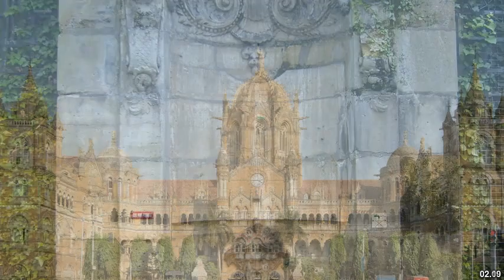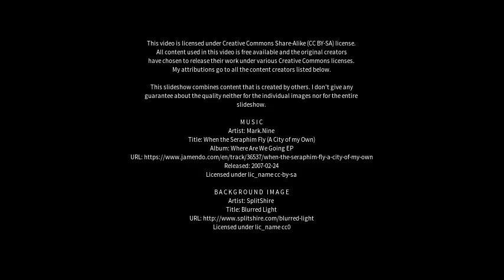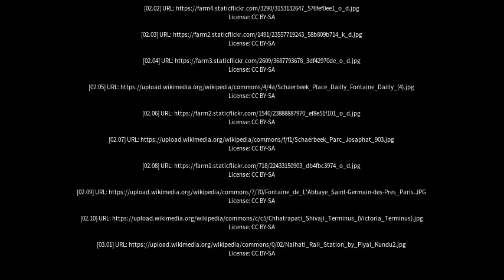Best places to visit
Best places to visit - Dailly (United Kingdom) Best places to visit - Slideshows from all over the world - City trips, nature pictures, etc.